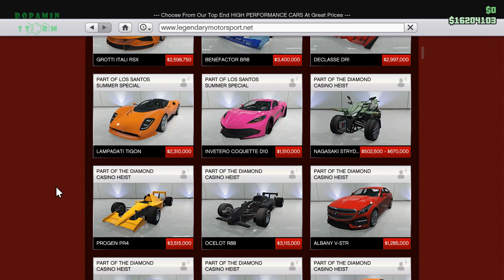Win The Podium Vehicle #4 - Car / Enus Paragon R ( Worst Price ) On Lucky Wheel ( Sell Podium Car )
how to sell your podium car